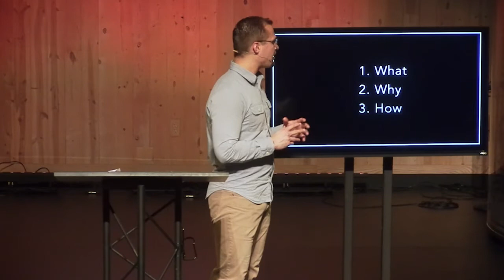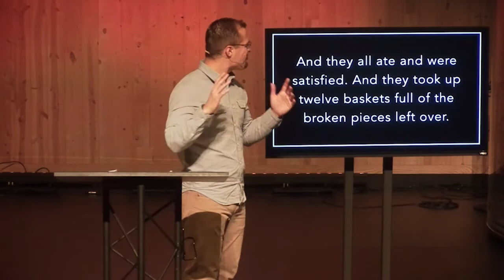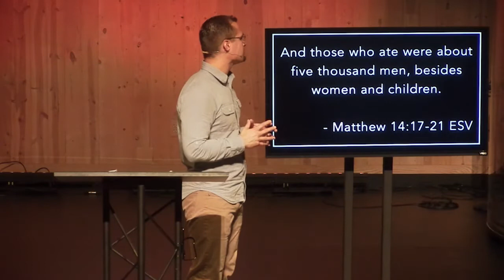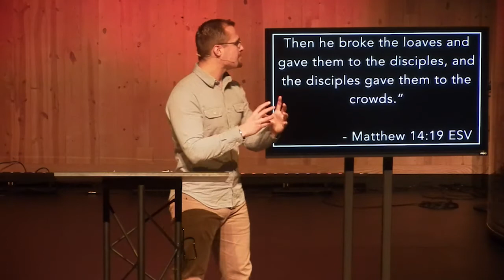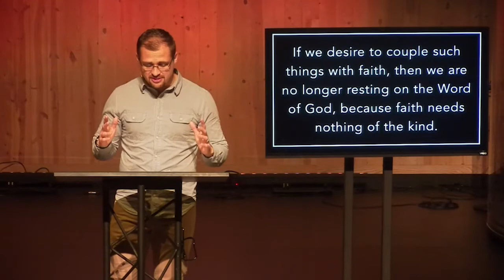The Last Roll - Sermon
Scarcity is scary. How should a Christian respond when supplies are low and tensions are high?

A Different Kind of Response to the Fear of Not Having Enough
1. What That Response Is
2. Why It Matters
3. How It Happens

Pastor Jon Vallier looks at  Matthew 14:13-21